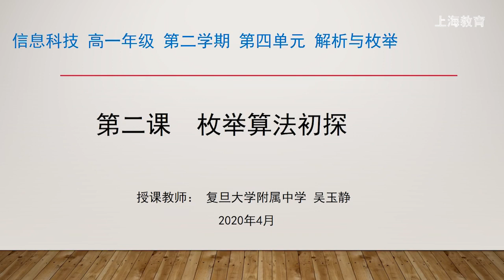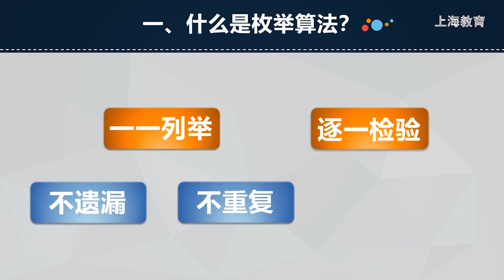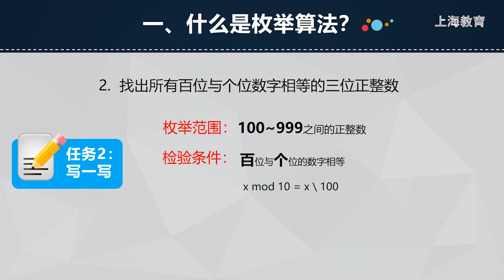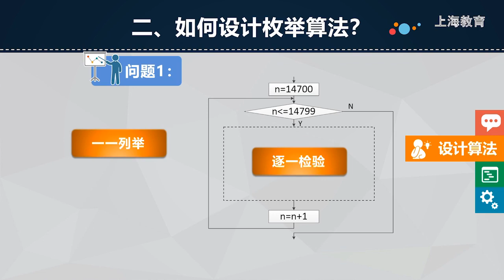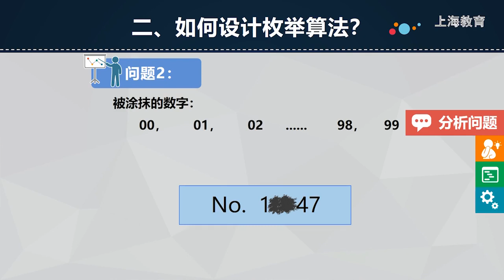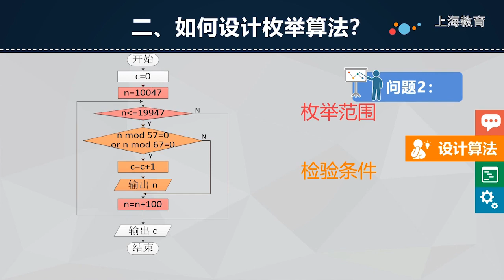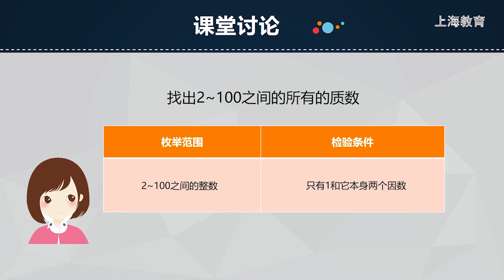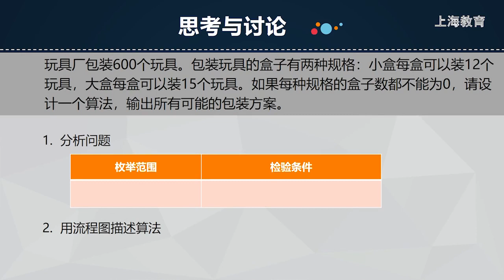高中信息科技高一：第4单元-枚举算法初探【上海空中课堂】